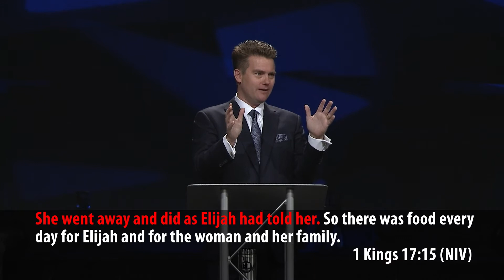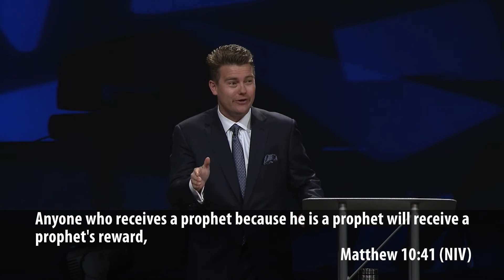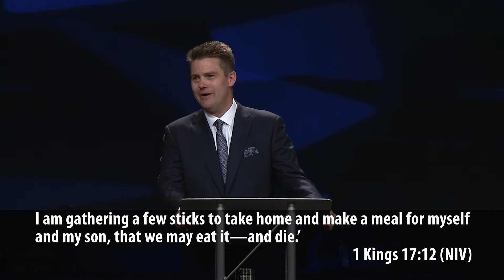The Missing Ingredient That Will Change Your Life (Part 1) - 11 AM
Have you ever baked something that didn’t taste right? Just one MISSING INGREDIENT makes the difference! Receiving from God is not hard. It’s easy! But many times people fail to receive from God because there is a MISSING INGREDIENT.